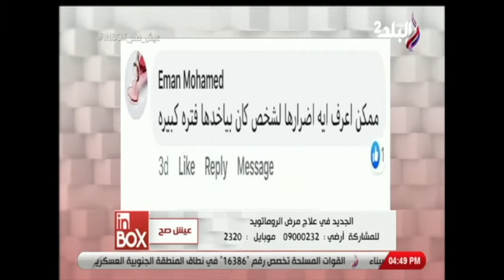د.حسام الديب : من الأخطاء الشائعة حقن البنسلين لعلاج الروماتويد